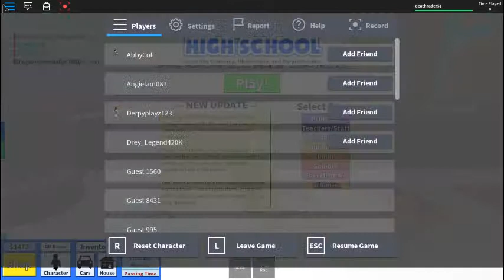I BOUGHT GOLD PAINT FOR MY CAR ON RHS!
I hoped you liked the vidio, im on my laptop and idk how to make the built in mic and camera to work while i'm recording so leave a comment below on how to make it work.